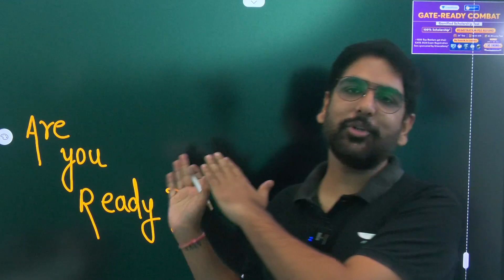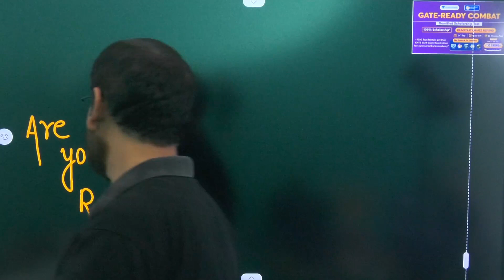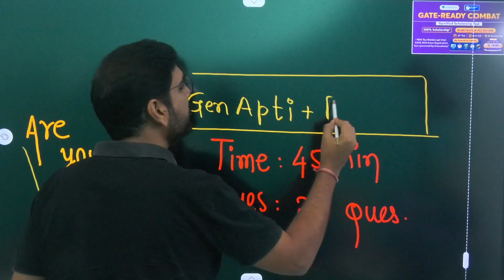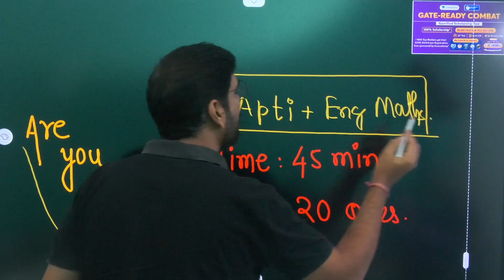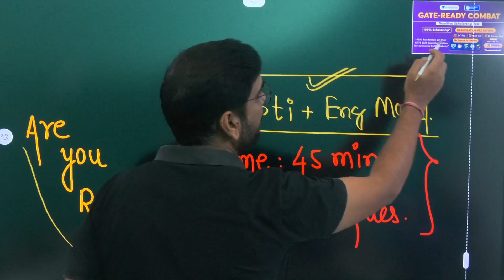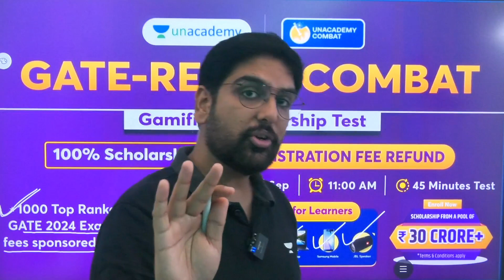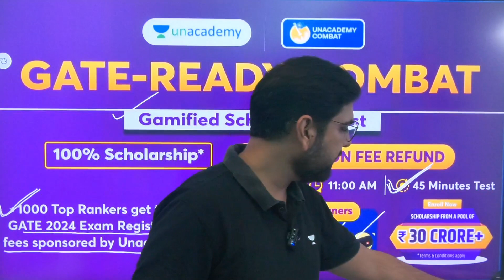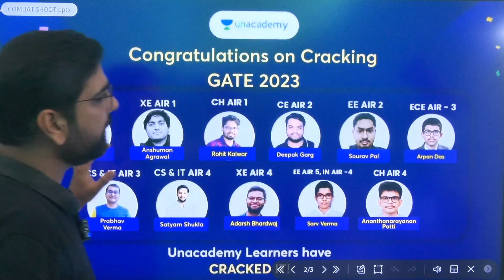Important information for GATE aspirants 🔥 🔥updated Syllables + Questions..